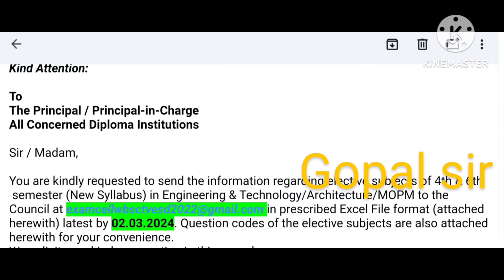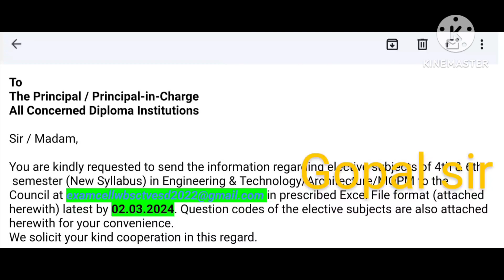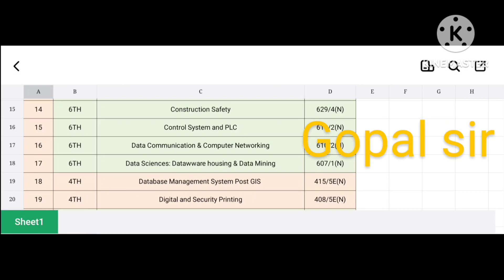স্টেট কাউন্সিল থেকে পাঠানো হলো নতুন নোটিশ রাজ্যের প্রত্যেকটি পলিটেকনিক কলেজের Principal দের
Polytechnic online tuition @Gopal Chatterjee Mathematics
Wbscte Diploma 2nd 4th 6th semester class@Gopal Chatterjee Mathematics
Wbscte diploma 4th 6th semester elective subject information
Wbscte diploma 4th 6th semester elective subject details notice

DIPLOMA 4th SEM EE :
GROUP
DIPLOMA 4th SEM ME :
GROUP

DIPLOMA 4th SEM CE :
GROUP